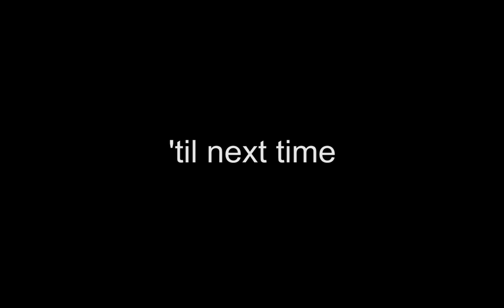Citrus' Backlog 01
This year will mark the year that I finally get through all my old recordings. Enjoy the ride.

please